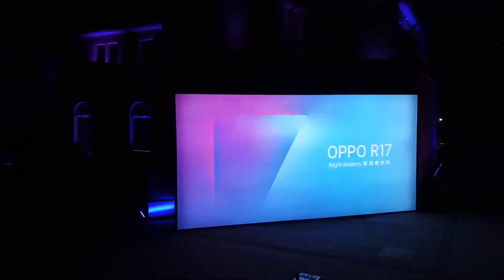Launching ceremony OPPO R17 | R17 Pro FULL HD